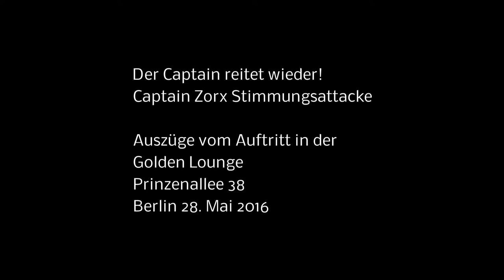"Der Captain reitet wieder" - Captain Zorx Stimmungsattacke live @ Golden Lounge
Der Titel der Einladung am letzten Samstag in die Golden Lounge „Der Captain reitet wieder“ wollte nicht so recht passen, denn „Captain Zorx Stimmungsattacke“ galoppierte eher zum Angriff auf frühjahrsmüde Geschöpfe. Die fünf Kapitäne saßen bei ihren Attacken auf trübe Launigkeit fest im Sattel und schüttelten ihre Fans ordentlich durch.

Wir freuen uns zum super Auftritt der Gruppe wenig schreiben zu müssen, denn es gibt ein Video, dass viele Worte überflüssig macht.